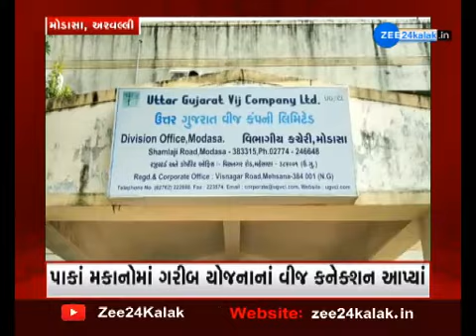Savdhan Gujaratમાં જુઓ ક્રાઇમના સમાચારો | Gujarat Crime News | Gujarati news | ZEE 24 Kalak